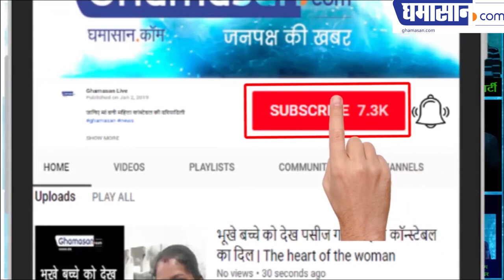देखिए Vivek Tankha की Daughter-in-law ने क्या गजब कर दिया